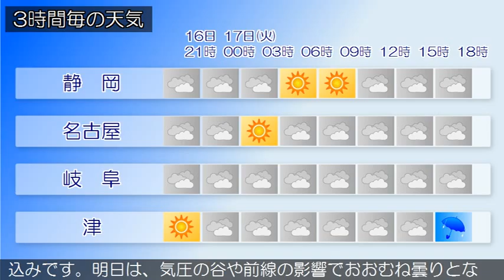2015/11/16 東海地方の天気予報 夕